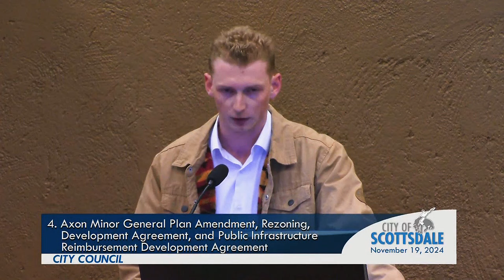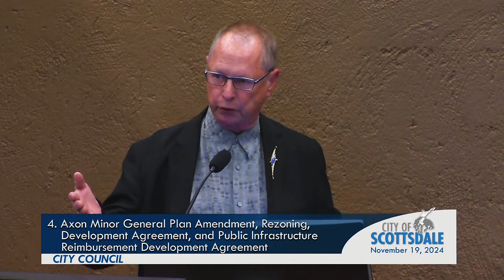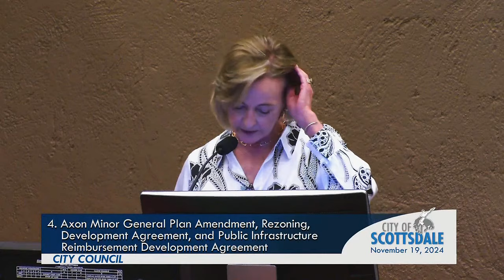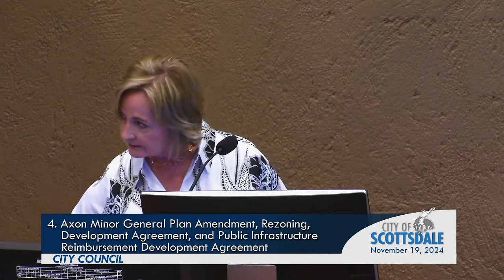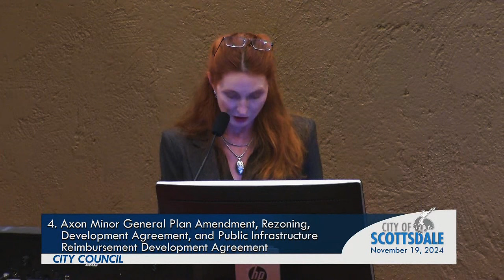Scottsdale City Council Nov 19 2024 | Axon Rezoning | Concerned Residents Public Comments